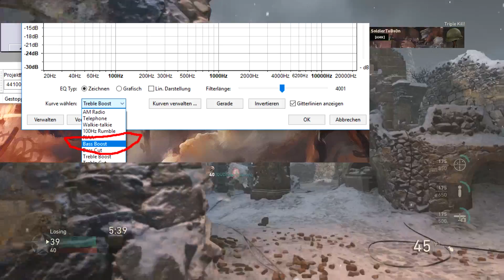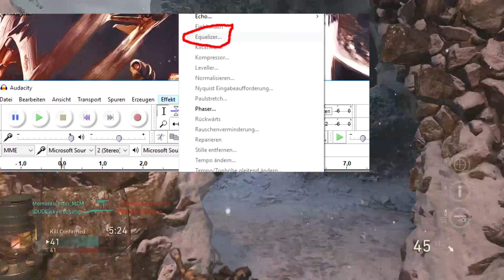Gaming Headset VS Studio Mikrofon | Headset in Studio Qualität ? | Commentary Tipps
►Aufnahme Equipment
→Mein Mikrofron
→Mein Gaming Headset (PS4 & Xbox One)
→Meine Game Capture Card